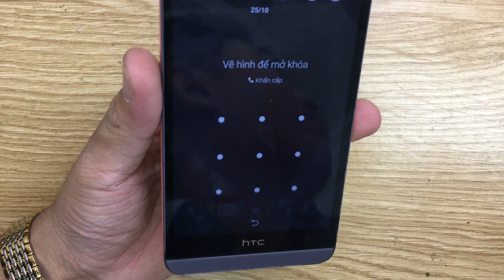Màn Hình Cảm ứng HTC Desire 826 D826W, Thay Màn Hình Điện Thoại HTC D826W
Tư Vấn: 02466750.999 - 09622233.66 (Phía Dưới)
Màn Hình HTC Desire 826 D826W hỏng cần thay mới sửa chữa? Nơi Bán Sửa Chữa Thay Thế Màn Hình Điện Thoại HTC Desire 826 D826W Uy tín? chỉ có tại các địa chỉ của DidongCaocap.Vn
Đến với chúng tôi các lỗi của HTC Desire 826 D826W khác đều có thể sửa được như:
 - Thay Xương vỏ máy HTC Desire 826 D826W
 - Thay cảm ứng HTC Desire 826 D826W đối với những máy hỏng cảm ứng nhưng Vỏ Máy Nắp Lưng LCD vẫn còn
 - Thay Vỏ Máy HTC Desire 826 D826W
 - Thay Vỏ Máy Nắp Lưng Máy ảnh HTC Desire 826 D826W
 - Thay Vỏ Máy Nắp Lưng HTC Desire 826 D826W Hỏng không sửa được
 - Thay IC Nguon HTC Desire 826 D826W
 - Thay Phím bấm HTC Desire 826 D826W
 - Thay Vỏ Máy Nắp Lưng Máy ảnh HTC Desire 826 D826W, thay Vỏ Máy Nắp Lưng HTC Desire 826 D826W
 - Sửa HTC Desire 826 D826W chết nguồn
 - Sửa HTC Desire 826 D826W hỏng Vỏ Máy Nắp Lưng thay Vỏ Máy Nắp Lưng mới
 - Sửa HTC Desire 826 D826W mất sóng
 - Sửa HTC Desire 826 D826W không có wifi 3g